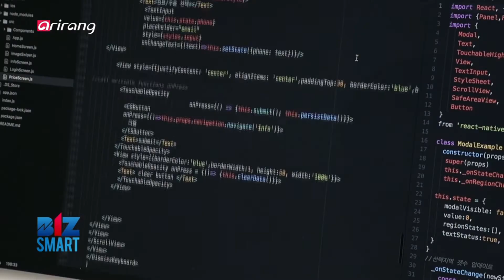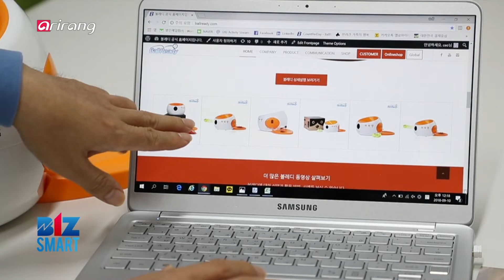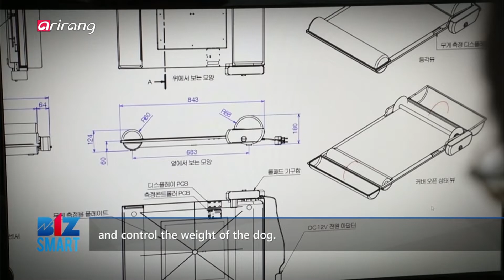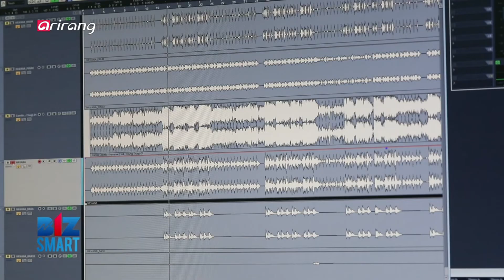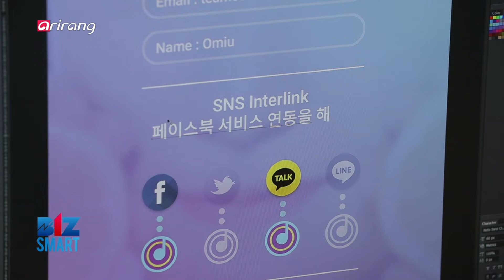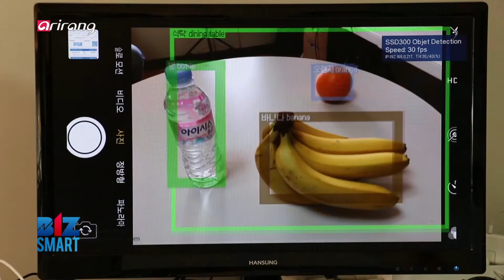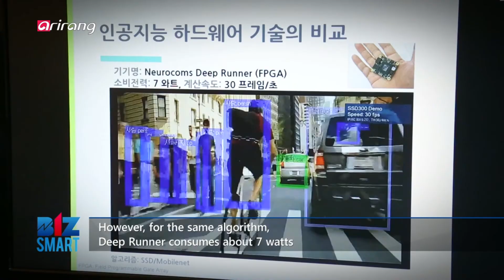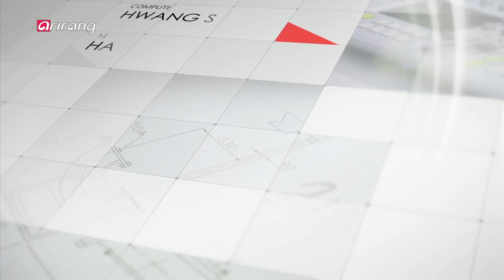[BizSmart] Ep.59 - BallReady / D-Cube Lab / Neurocoms _ Full Episode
BallReady / D-Cube Lab / Neurocoms /볼레디 / 디큐브랩 / 뉴로컴즈

[ BallReady ]

BallReady is a company that has developed a smart pet care product which can connect pets with their owners. Escaping from simply taking care of pets, the company has focused on developing the product which enables the pets and owners to communicate with each other. And it has played a leading role in the pet supplies market. The company developed BallReady, an IoT-based smart pet care product which enables real-time monitoring and has a remote control system. It has increased the convenience of pet owners and gained explosive popularity in the market. Also, by applying a lithium-ion battery which doesn't need power cable that a dog might bite off, it has improved safety and reduced the risk of electrical shock hazard. It has moved into Seoul Start-up Hub in order to create a synergy effect for the development of smart pet care products. We introduce BallReady, a provider of a pet healthcare information platform service which has achieved continuous growth in the era of the fourth industrial revolution.

[ D-Cube Lab ]

D-Cube Lab is a company that has led the trends by providing advanced digital music service. It has provided entertaining experiences to consumers by developing a digital music platform service. With the aim of providing a global music service in the digital music platform market, which has been dominated by major companies, it has broadened its scope of business by developing a high-quality audio solution, MAF. MAF is a digital music player that includes 24-bit HD tracks and AR music. And it provides a two-way music service to users. The company has offered diversified contents including original tracks for smartphones, tracks from premium albums and tracks from K-POP albums. It has achieved ISO/IEC 23000-12 Interactive music application format, which is an international standard, in order to strengthen the competitiveness. We look into D-Cube Lab, a company that has made inroads into the global market based on the advanced music contents it has developed.

[ Neurocoms ]

Neurocoms is a company that has successfully developed a device that enables anyone to analyze images easily and rapidly. It has developed a deep learning-based artificial intelligence sensor for image recognition for the first time in the global market. Deep Runner is a device that can recognize the objects from the video and provide information in real time. In the past, GPU, or graphics processing unit or a supercomputer were necessary for the calculation of artificial intelligence algorithms. However, along with the development of a compact sensor for image recognition, it has become possible to use the device more conveniently, regardless of time and place. Neuron Machine architecture, which is a core technology of Deep Runner, is one of the contributing factors that has strengthened the competitiveness of the company. It has also reduced the size of the module as well as power consumption. And a growing number of Asian and European countries have used the company's device as a core part of their products. We report on Neurocoms, a company that has boosted researches to develop cutting-edge technologies for the image recognition device.

[ 볼레디 ]

반려동물과 반려가족을 연결하는 스마트 IoT 펫케어 제품 개발 기업 '볼레디'
'볼레디'는 반려동물을 편리하게 관리, 관찰하던 것을 넘어 반려동물의 입장에서 재미거리를 찾고 교감 하는 데에 초점을 맞춘 제품을 개발해 반려용품 시장의 성장을 견인하고 있다. 개발한 제품은 스마트폰을 통한 반려견 실시간 모니터링과 원격 제어 시스템이 가능한 스마트 펫케어 IoT 제품 '볼레디'를 개발해 견주의 편의성을 극대화하며 시장의 뜨거운 반응을 받고 있다. 특히, 품질 안정성을 고려해 제품을 설계했는데 반려견이 물어뜯을 수 있는 전원 케이블 없이 리튬 이온 충전 배터리 시스템을 도입해 반려동물의 감전 위험을 줄였다. 또한, 서울창업허브에 입주해 향후 스마트 펫케어 관련 사업 추진 강화 및 제품개발에 시너지를 내고 있다. 4차 산업혁명 시대에 맞춘 펫 헬스케어 정보 플랫폼 서비스 기업으로 나아가는 '볼레디'를 만나본다.

[ 디큐브랩 ]

차세대 디지털 음악 서비스를 시장에 내놓으며 음악의 트렌드를 개척하는 기업 '디큐브랩'
'디큐브랩'은 제3세대 디지털 음악 시장 성장에 발맞춰 음악 플랫폼 서비스를 개발해 소비자에게 즐거운 경험을 제공하는 기업이다. 특히, 대기업이 장악하고 있는 디지털 음악 플랫폼 시장에서 글로벌 음악 서비스를 만들고 싶다는 목표로 고음질의 음악 솔루션 디지털 음악 플레이어 MAF 서비스를 개발하여 음악 저변을 넓히고 있다. MAF 콘텐츠는 24비트의 HD 음원과 오디오 AR 음원을 포함하는 양방향 음원 서비스가 제공하는 기능을 갖추고 있다. 더욱이 스마트폰용 원곡 트랙과 프리미엄음반 전용 트랙, K-POP 특화 앨범 트랙 등 다양한 멀티트랙을 개발하여 음악 국제표준 포맷인 ISO/IEC 23000-12 iMAF을 획득해 제품의 경쟁력을 강화하고 있다. 자체 개발한 우수한 음악 콘텐츠 기술력으로 글로벌 시장으로 도약하는 '디큐브랩'을 만나본다.

[ 뉴로컴즈 ]

누구나 전문가가 아니어도 쉽고, 빠르게 영상분석을 할 수 있는 기기를 개발한 '뉴로컴즈'. '뉴로컴즈'는 세계최초 딥러닝 기반 인공지능 영상 인식 센서 디바이스를 개발한 기업이다. 자체 개발한 '딥러너' 제품은 카메라 동영상에서 임의의 물체를 인식한 후 그 정보를 실시간으로 출력하는 디바이스이다. 특히 기존 인공지능 처리는 알고리즘이 요구하는 계산량이 많아 그래픽처리장치(GPU)나 슈퍼컴퓨터로만 가능했지만 이제 초소형 영상 인식 센서 개발로 장소에 구애받지 않고 편리하게 사용할 수 있게 되었다. 이런 경쟁력 있는 제품으로 거듭날 수 있었던 이유는 딥러너의 핵심기술인 자체 개발한 뉴러머신 하드웨어 구조 때문! 덕분에 모듈의 크기뿐만 아니라 소모 전력도 획기적으로 줄일 수 있었다. 나아가 아시아를 넘어 유럽에서 뉴로컴즈의 제품을 개발 부품으로 활용하는 움직임이 커지고 있는데 끊임없는 연구를 통해 우수한 기술을 갖춘 영상 인식 디바이스를 개발한 '뉴로컴즈'를 만나본다.